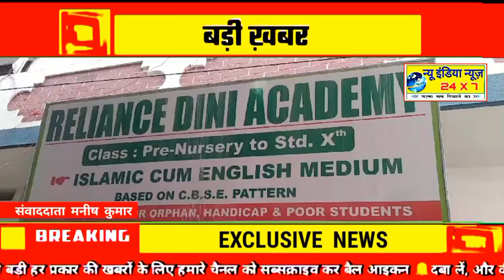बिहार शिक्षा क्षेत्र में अलख जगा रहे एजुकेशन ग्रामीण क्षेत्रों में शिक्षा को लेकर कर रहे हैं जागरूक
शिक्षा के क्षेत्र में अलख जगा रहे एजुकेशन टाइम्स वेलफेयर ट्रस्ट  ग्रामीण क्षेत्रों में जा जाकर शिक्षा को लेकर जागरूक कर रहे हैं और बिहार सरकार के द्वारा चलाए जा रहे सात निश्चय योजना में  स्टूडेंट क्रेडिट कार्ड को लेकर ग्रामीण क्षेत्र के बच्चों को इसके बारे में जानकारी लगातार देने का काम एजुकेशन टाइम्स वेलफेयर ट्रस्ट के सदस्यों के द्वारा किया जा रहा है यही नहीं बल्कि इस ट्रस्ट के द्वारा रिलायंस दीनी अकादमी भी चलाया जा रहा है जो कि गेवाल बीघा में स्थित है वहां आर्थिक रूप से कमजोर एवं असहाय छात्र छात्राएं को शिक्षा देने का काम कर रही है इसी  बीच आज कोटा के जाने-माने इंस्टिट्यूट एलेन इंस्टिट्यूट के द्वारा दी  अकादमी में स्कॉलरशिप प्रोग्राम का आयोजन किया गया जिसमें गया जिला के काफी दूर-दूर गांव के बच्चे इस स्कॉलरशिप एग्जाम में भाग लिया